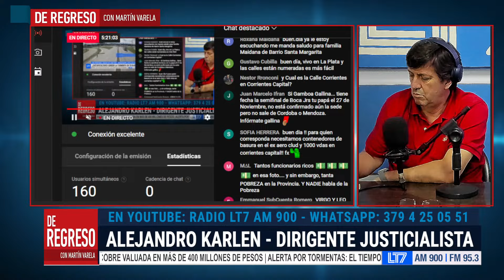Actualidad del Partido Justicialista en Corrientes: charlamos con Alejandro Karlen